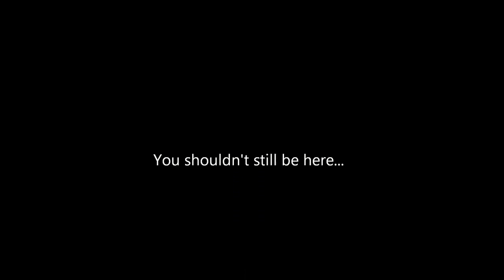This Week In Gaming #4 w/ Killzone 3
More Xbox 720 rumours, a new HD collection is officially announced as well as an announcement for a sequel to a game not even out yet! Just when I thought things were starting to cool down! Stay sexy!